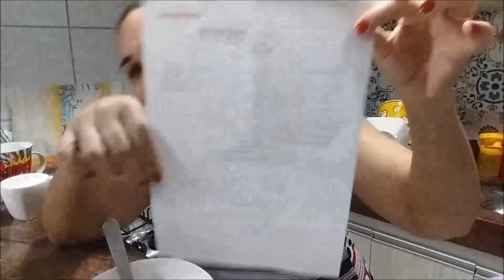Sorvete de tapioca com coco. Teste